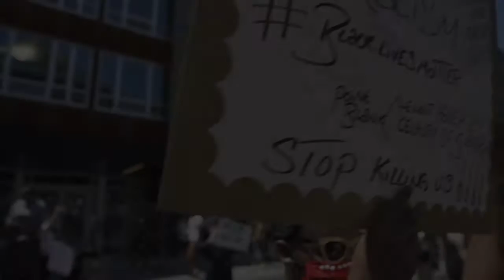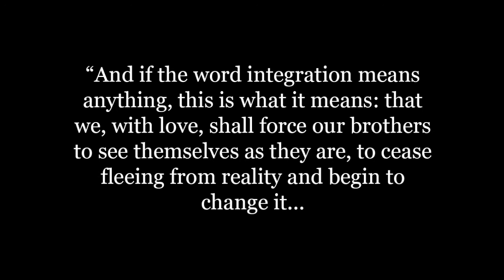Hungastryke - "PAIN" (Official Video)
This is the official music video for the song "PAIN" by Hungastryke off of the "HuMANFx" album.

Immediate Downloads!